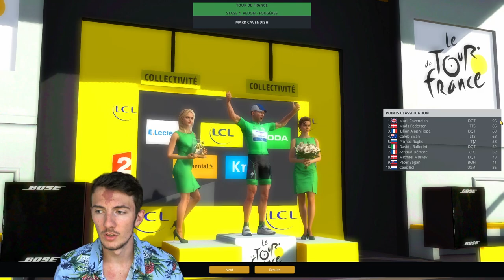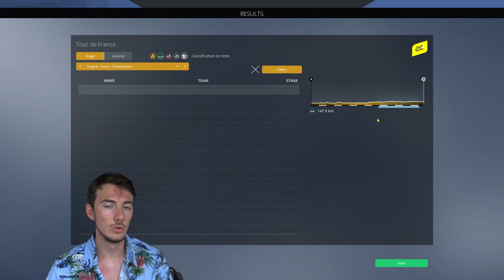Tour de France 2021 - Stage 4 | Redon - Fougères | Pro Cycling Manager 2021